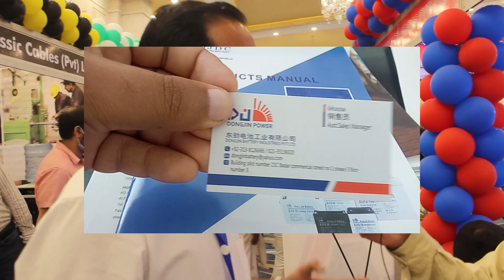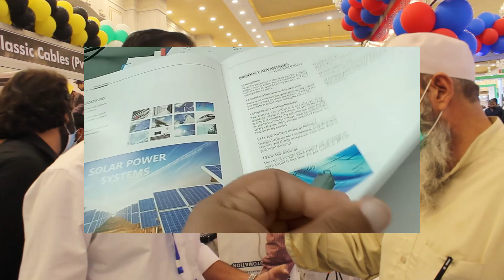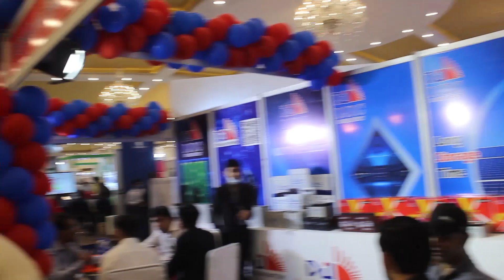China 1st Dry Battery plant in Pakistan DJDC